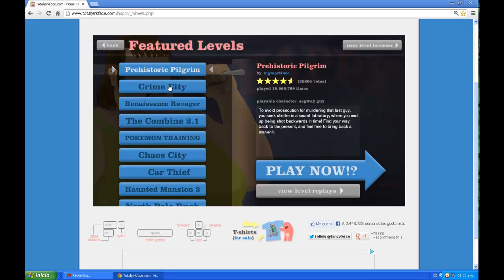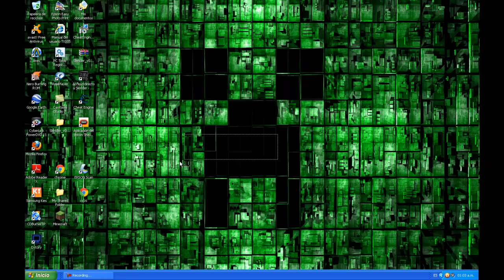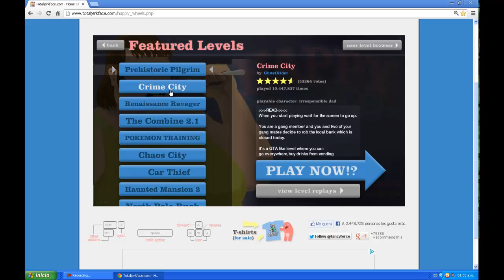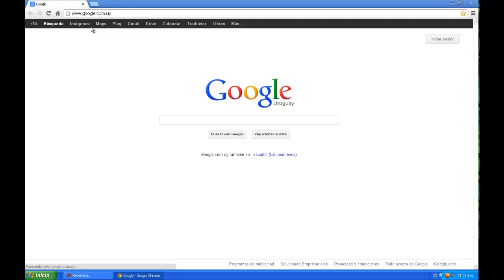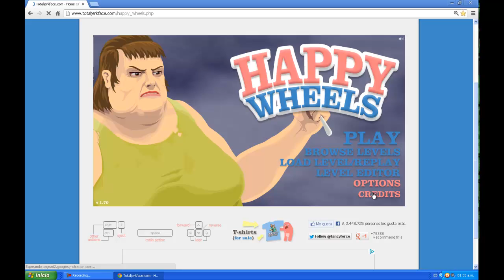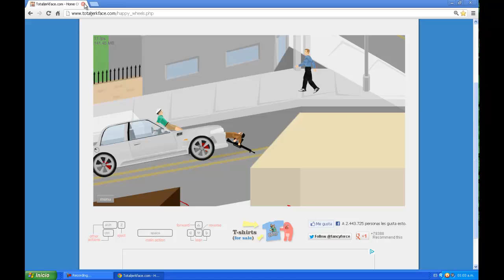Como jugar happy wheels!!!facilyrapido.